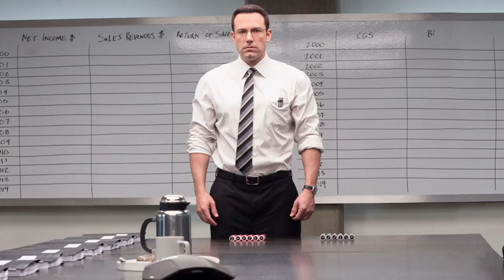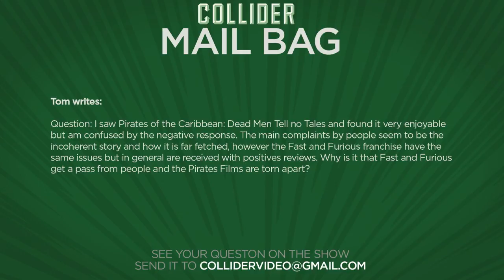Han Solo Details Emerge: Acting Coach Hired, Editor Fired - Collider Movie Talk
On this episode of Collider Movie Talk (Tuesday, June 27th, 2017) Mark Ellis, Kristian Harloff, Ken Napzok, John Rocha, Ashley Mova and Wendy Lee discuss the following:

-More Han Solo details emerge; acting coach hired; editor fired

-Ben Affleck in talks for The Accountant sequel

-Opening this Week – Baby Driver

-Conjuring 3 officially in the works, James Wan will not return to direct

-First trailer released for The Foreigner starring Jackie Chan and Pierce Brosnan

-Mail Bag

Yet another report from THR has shined some light on more problems behind the scenes on the Young Han Solo movie. The report notes that when production moved from London to the Canary Islands back in May, original editor Chris Dickens was replaced with Oscar-winning editor Pietro Scalia, who works frequently with Ridley Scott. Lucasfilm was also reportedly “not entirely satisfied” with the performance by Alden Ehrenreich so they hired an acting coach to come in and work with him. Further, THR details that it was clear Lord and Miller would not be changing their improvisational style, resulting in less options in the editing room in terms of coverage. Ron Howard has now taken over directing duties, reporting to set yesterday to begin directing reshoots and additional photography that will reportedly push the production well into September.

Deadline is reporting that Warner Bros is mounting a sequel to the 2016 hit The Accountant with Screenwriter Bill Dubuque, director Gavin O’Connor and Ben Affleck all in talks to return. The trade notes that as soon as the deals close, all three will then work out the beats of the story, which will likely also include Jon Bernthal, who played the hitman brother of Affleck’s character in the first film.

In a report from Deadline, New Line and Warner Bros. are moving forward on The Conjuring 3, hiring Conjuring 2 screenwriter David Leslie Johnson to pen the script. James Wan, who directed the first two films of the franchise, will return as a producer but will not be directing this time. There is no word yet on who might fill in as director. Patrick Wilson and Vera Farmiga are both expected to return as The Conjuring 3 will also be based on another of the real-life case files of paranormal investigators Ed and Lorraine Warren.

STXfilms has released the first trailer for The Foreigner, the action thriller directed by Casino Royale‘s Martin Campbell that stars Jackie Chan and Pierce Brosnan. Set in London, the film is based on the 1992 novel The Chinaman, with Chan playing Quan, a man who loses his daughter in a bombing and seeks justice against the rogue Irish bombers who took her from him. When an official named Liam Hennessy (Brosnan), reveals evidence that the explosion was the work of a conspiracy, the news sends Chan’s special forces agent on a path of revenge.

MAIL BAG